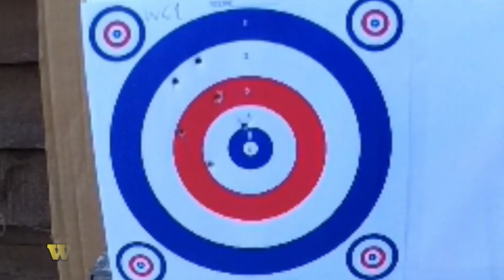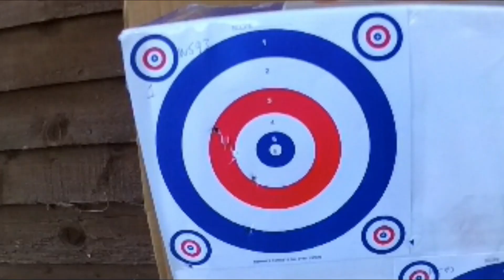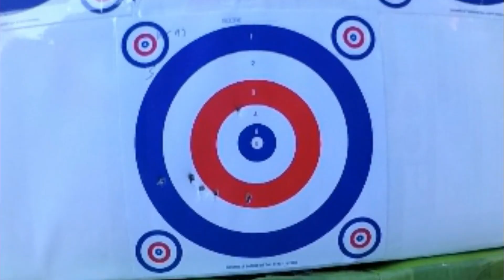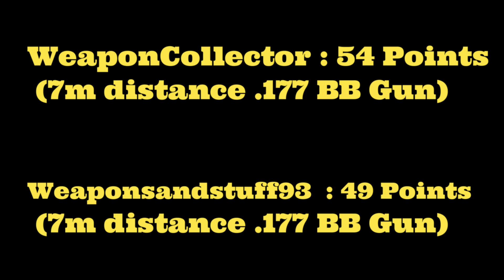W.C Shooting Competition 2019 W.C vs Weaponsandstuff93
16th match of 2019, Anyone can join in and any projectile "weapons" can be used - air gun, firearms, rifles, pistols, shotguns, airsoft BB guns, crossbows, slingshot, cannon, spear, throwing knife - anything goes as long as it travels through the air!